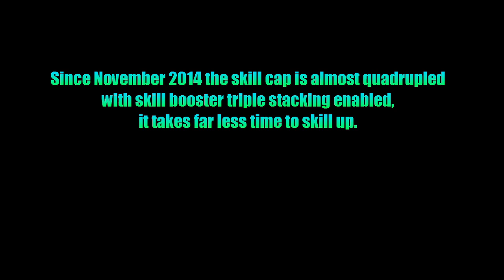Dust 514: Breaking 200 Million Skill Points!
Only one year later, on January 19th 11:20 Eve Time, here is another milestone. It's stupendous that since November 2014 Skill Cap & booster changes, it was possible with moderate effort get the same amount which earlier took two years of HEAVY grinding!

Music and effect copyrights belong to their original owners, and I urge to support the artists.
Opening and closing song by E.S. Posthumus
"Nasivern Pi" from Cartographer (disc 2: Piri Reis Remixes)

Main Title from the movie "Dark City" 1998